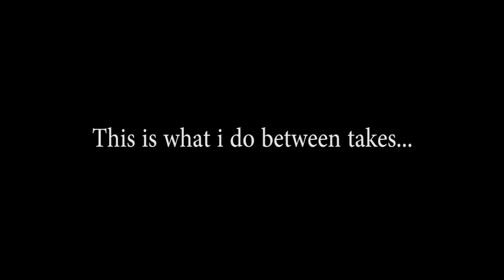How To Become A Vlogger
A handy thing for a person who watches! :D